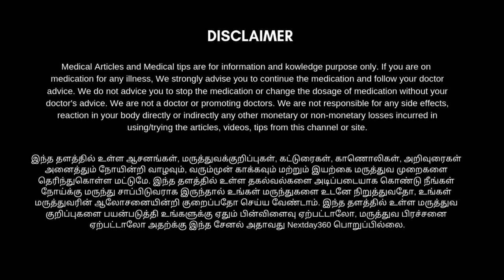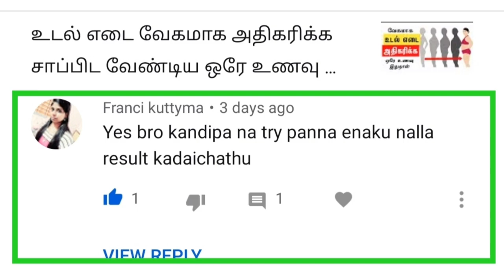மினுமினுப்பான கூந்தல் & மிருதுவான கூந்தலை பெற இதை செய்தால் போதும் | Get Silky Smooth Hair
உங்கள் கூந்தல் மிகவும் மென்மையாகவும், அழகாகவும், மிருதுவாகவும், பட்டுப் போல் மாறவும் ஆசையா? அவர்களுக்குத்தான் இந்த காணொளி. இதில் கூறியுள்ள எளிய வழிமுறையை தொடர்ந்து செய்து வந்தாலே உங்கள் கூந்தல் மென்மையாகவும் மாறிவிடும். மேலும் முடி உடைதல், முடி வறண்டு போதல், முடி வலுவிழந்து போதல் இத்தகைய பிரச்சனையில் இருந்து விடுபட உதவும். இதனை அனைவராலும் இன்றைய காலகட்டத்தில் எளிமையாக பயன்படுத்த முடியும். முழுமையாக தெரிந்து கொள்ள காணொலியை பாருங்கள் பயன் அடையுங்கள்.